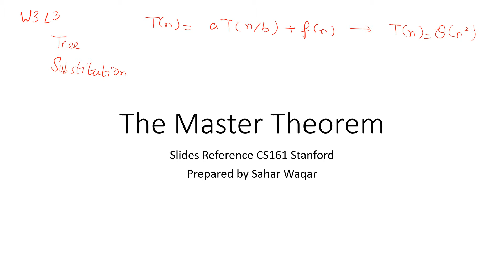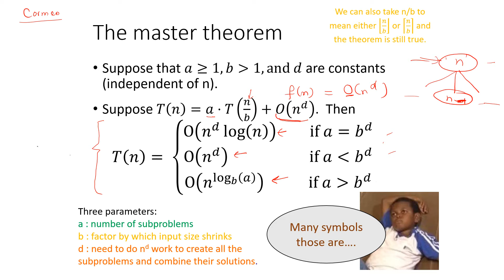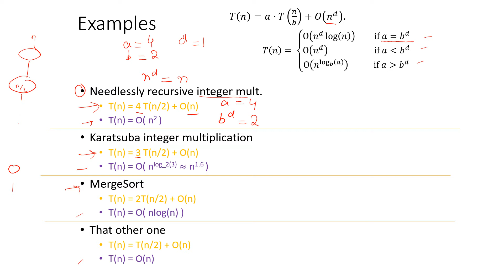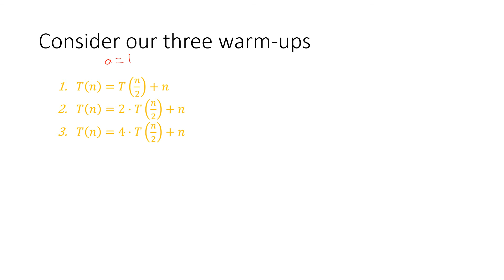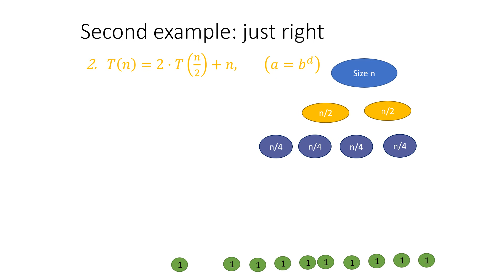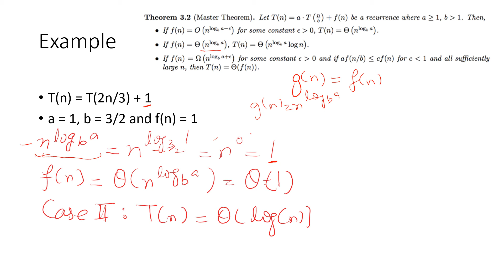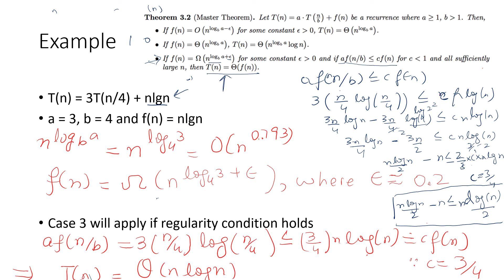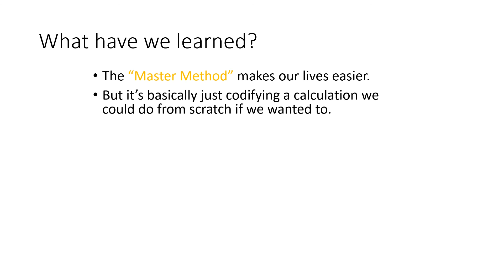Master Theorem | Urdu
Prepared by Sahar Waqar
Slides Reference Stanford CS161 Fa20
Lecture covers:
Master theorem with many examples